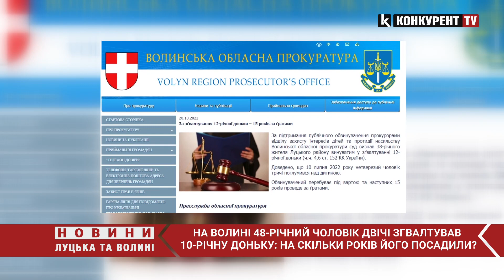На Волині 48-річний чоловік двічі згвалтував 10-річну доньку: на скільки років його посадили?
На Волині за сексуальне насильство щодо малолітньої доньки чоловік отримав 15 років позбавлення волі. Як повідомили у обласній прокуратурі, у жовтні 2021 року чоловік двічі чинив насильницькі дії сексуального характеру щодо 10-річної рідної доньки.